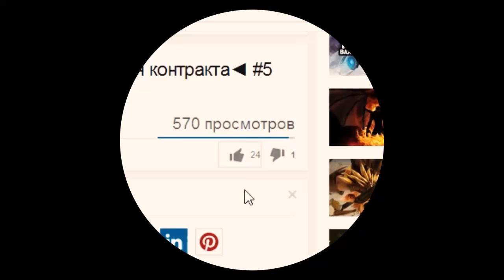Dota 2. Абуз Годня (New Bloom Festival 2015) #1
Dota 2 Абуз Годня. New Bloom Festival. Абуз новоцвет 2015.

Абуз Годня в Dota 2.